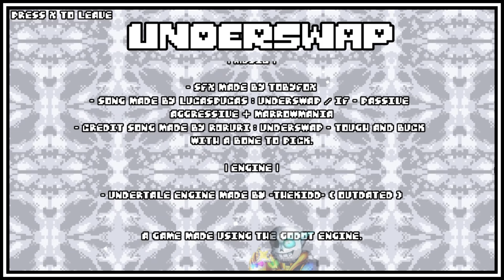UnderSwap A Fight Against a Skeleton (-TheKidd- _Take) | Undertale Fangame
❤️ Undertale/Deltarune - Mabe By Toby Fox